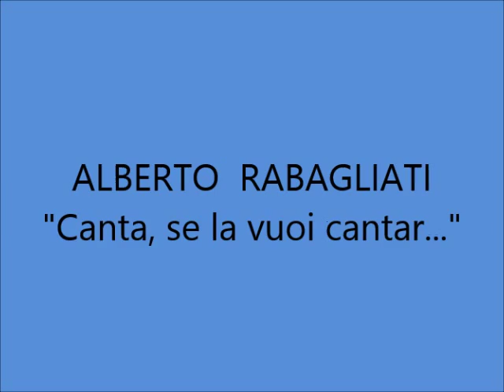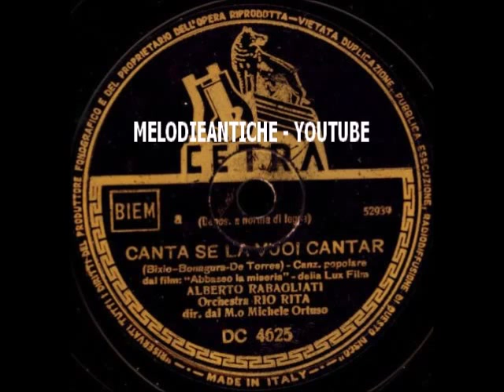Alberto Rabagliati e Coro - Canta, se la vuoi cantar (con testo)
ALBERTO RABAGLIATI e Coro - CANTA, SE LA VUOI CANTAR...; canzone popolare di Bixio-Bonagura-De Torres; 1947; Orchestra Rio Rita diretta dal Maestro Michele Ortuso; Cetra DC 4625.
N.B. Due documenti diversi attribuiscono la stessa canzone a due film diversi. Il disco parla di "Abbasso la miseria", mentre il "mandolino" fa riferimento al film "Abbasso la ricchezza". Entrambe le opere, del regista Gennaro Righelli, sono interpretate da Anna Magnani.

TESTO:
T'amo milanesina,
che della terra sei del Panettone,
dove ogni industria nasce
sotto lo sguardo della Madonnina.
Dove fiorisce pure la canzone,
t'amo milanesina
che della terra sei dell'Officina.
Canta se la vuoi cantar,
Gira se la vuoi girar.

Bella napoletana,
che la più bella sei delle sirene,
ed hai negli occhi il sole,
il fuoco del Vesuvio nelle vene,
tu fai fiorire a Napoli i giardini,
tu fai cantare il mare,
mille chitarre e mille mandolini.

Quanto sei bella Roma,
hai sette gemme chiuse nel diadema,
e la tua verde chioma,
dal Pincio al Palatino si profuma.
Il Tevere ti canta il suo poema,
se il Campidoglio chiama,
San Pietro gli risponde: Roma, Roma.

Voglio cantar per Trieste
ma non so dirvi il pianto che mi costa,
perchè la bimba mia
da tempo non riceve più la posta.
Ma un dì le campane di San Giusto
risuoneranno a festa,
quel giorno amore mio sarò a Trieste

BIOGRAFIA (Wikipedia)
Alberto Rabagliati (Milano, 26 giugno 1906 – Roma, 7 marzo 1974) è stato un cantante e attore italiano. Fu il primo divo della musica leggera italiana famoso in gran parte dell'Europa.
Nel 1927 Rabagliati si trasferì da Milano ad Hollywood dopo aver vinto il concorso per il sosia di Rodolfo Valentino. Rimase negli Stati Uniti quattro anni, ma la sua carriera di attore nel cinema americano non decollò mai. Durante quel periodo ebbe però la possibilità di familiarizzare con i nuovi generi musicali che stavano prendendo piede in America: il jazz, lo swing, lo scat. Rientrato in Europa, intraprese la carriera di cantante. Dopo una breve esperienza con l'orchestra di Pippo Barzizza, lavorò con l'orchestra cubana Lecuona Cuban Boys, esibendosi con il volto tinto di nero e portando al successo la canzone Maria la O. Durante una serata con i Lecuona Cuban Boys, incontrò Giovanni D'Anzi, che gli propose di fare un'audizione per l'EIAR. In breve tempo Rabagliati divenne una celebrità della radio italiana, al punto da arrivare ad avere, nel 1941, una trasmissione tutta sua. Ogni lunedì sera l'EIAR mandava in onda Canta Rabagliati, dove il cantante riproponeva i suoi pezzi più famosi, come Ma l'amore no, Mattinata fiorentina, Ba-ba-baciami piccina, Silenzioso slow, Bambina innamorata, Amigos vamos a baillar, Guarda un po', Ho perduto i tuoi baci. Divenne così famoso da essere addirittura citato nei testi delle canzoni La famiglia canterina, Quando canta Rabagliati, Quando la radio (scritta dal maestro Carlo Prato). Il pubblico femminile andava in visibilio per lui, e lo ricopriva di rose ad ogni esibizione. In un'epoca in cui l'esterofilia era bandita, al divo Rabagliati era concesso perfino di mantenere uno stile americaneggiante; anzi, il governo fascista decise di sfruttare la sua popolarità scegliendo una sua canzone, C'è una casetta piccina (sposi), come inno della campagna demografica. L'enorme fama raggiunta come cantante fece ripartire anche la sua carriera di attore. Dal 1940 al 1965 recitò in una ventina di film, tra cui La contessa scalza, Montecarlo, Il vedovo, Signore & signori. Rabagliati fu molto attivo anche in teatro fino a metà degli anni cinquanta, con la rivista e le commedie musicali di Garinei e Giovannini. La sua ultima apparizione pubblica fu nel 1974 al fianco di Mina e Raffaella Carrà nella prima puntata del programma televisivo Milleluci. Poco tempo dopo, Rabagliati morì a causa di una trombosi cerebrale. La puntata venne trasmessa postuma il 16 marzo 1974. È sepolto nel Cimitero Flaminio di Roma, accanto alla madre.